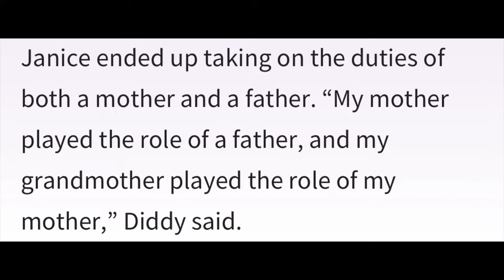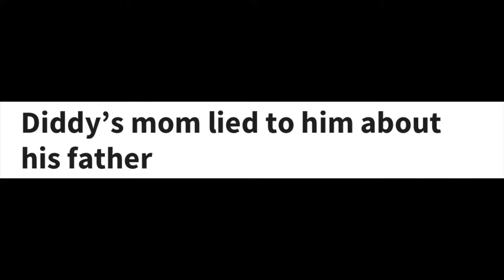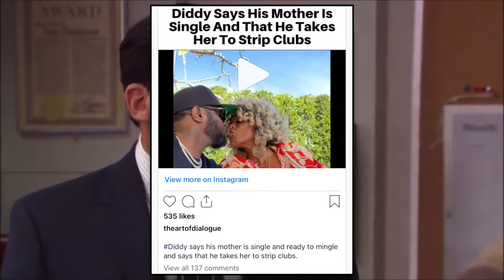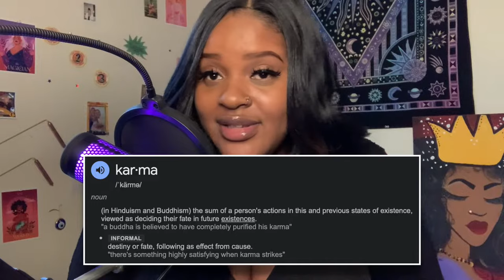FALL OF THE HOUSE OF DIDDY ^ It’s Deeper Than You Know‼️Industry Plants, Cults & Idolization Exposed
❣️WELCOME TO MOM GENES by NUTCASE❣️

Thanks for coming! I hope you love it here...

🧬 LET'S TALK ABOUT DIDDY... and how for decades he's allegedly been able to use manipulation and harassment to trick the system into letting him walk free! karma , justice and balance are stepping in to set the record straight.

00:00 living in strange times...
00:33 intro jam session...
01:35 why we're here...
04:28 false idols...
07:23 the situation...
10:15 what's next???
11:32 the dream...
13:11 entity attachments...
14:42 the synchronicities...
15:10 the past...
17:43 the choice...
19:27 universal law...
25:25 age of aquarius...
26:28 the black community...
29:08 the power of influence...

💥REFERENCE VIDEOS💥
- 2024 DID NOT COME TO PLAY!!! ^ i see what you doin GOD & i’m gone listen, because…
- I’M ASHAMED TO BE “BLACK” ^ A RANT‼️ watch until the end BEFORE you get in my comments complaining
- HOW I ENDED UP IN A TOXIC MARRIAGE💍^a silver lining you don’t see yet (Who TF Did I Marry)
- ARE BW SELECTIVELY ACCOUNTABLE? WHY BLACK WOMEN NEED TO WAKE UP & SEE THE FACTS ABOUT ACCOUNTABILITY